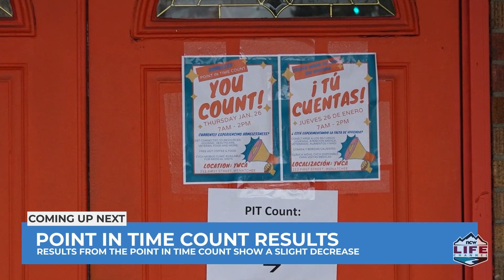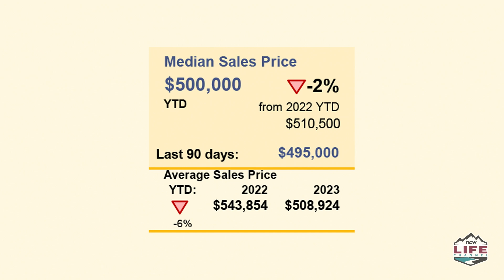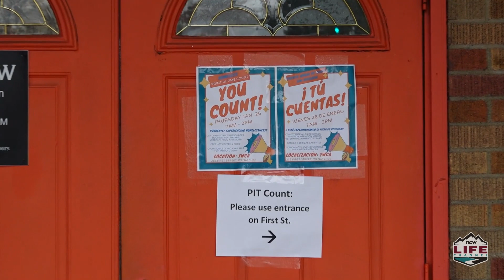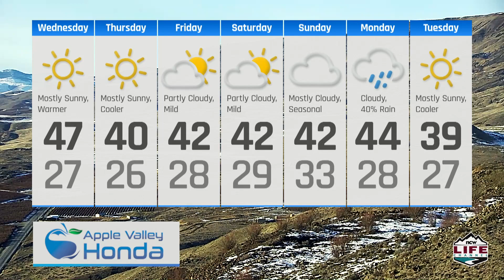NCWLIFE Evening News February 8th, 2023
A few of the news stories we’re following for you tonight, Five people were injured in a two-vehicle crash this morning on Highway 2 just west of Leavenworth, Gregory Lone hasn’t been sentenced yet for bilking elderly clients out of half a million dollars but yesterday, a judge ordered him to jail anyway and President Joe Biden presented his State of the Union address last night in front of a joint session of congress and we have reaction from Republican Dan Newhouse.